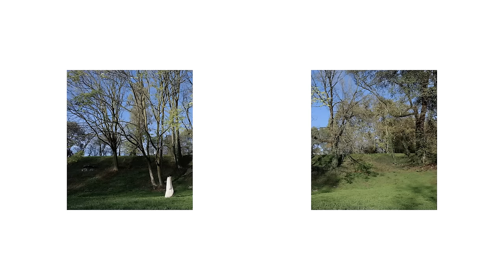Marta Del Grandi - Stay (Official Video)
Eclectic singer/songwriter Marta Del Grandi reveals new single 'Stay'.

New track ‘Stay’  is a shimmering snapshot, a requiem of desire and commitment; a blurred memory about the moment when you open your eyes and realize you don’t even know why you suffered so much and for so long. “It’s basically about the end of a healing process and the beginning of a new chapter.” adds Marta. A plaintive plea, filled with dramatic tension that unfolds ahead of what sounds like a an echoey fairground organ that transports the proceedings heavenwards in all its wavering glory. A triumphant hymn for a brand new day.

Directed, filmed and edited by Cristina Troisi
Styling by Veronica Panati
Makeup and hair by Lisa Lionello
Set design by Isabella Del Grandi